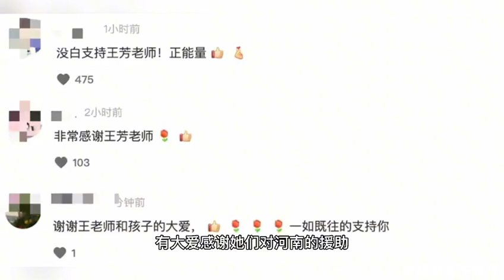主持人王芳14岁女儿为河南捐款，捐出全部稿费五万，网友大赞优秀